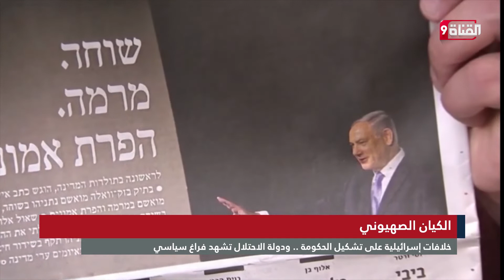خلافات صهيونية على تشكيل الحكومة .. ودولة الإحتلال تشهد فراغ سياسي